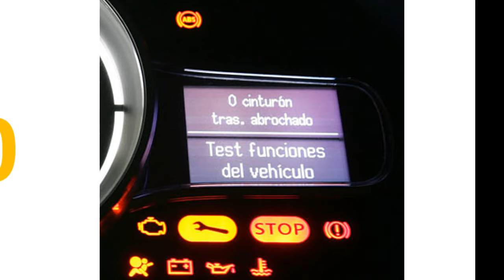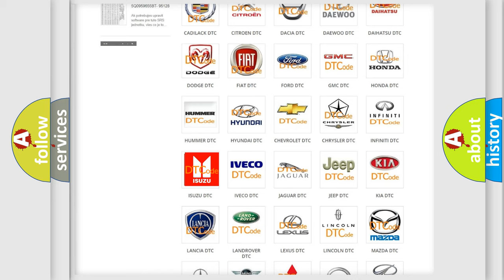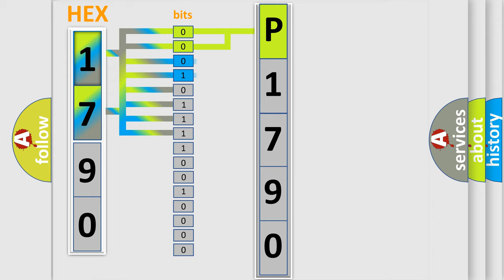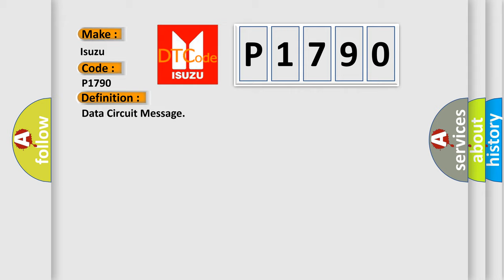DTC Isuzu P1790 Short Explanation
Contents:
0:21 Basic DTC analysis according to OBD2 protocol standard.
1:48 Insight into programming
2:58 A diagnostically understandable description of the Diagnostic Trouble Code
3:05 Basic error definition

Make
Isuzu
Code
P1790
Definition
Data Circuit Message
Description
Key on,  and the PCM detected that invalid or Missing Data from the Exterior Environment System was received on the SCP data bus  Note Network codes occur during module-to-module communication failures  Invalid and Missing data network faults are outlined
Cause
Invalid Data Data transferred in normal inter-module messages with known invalid data  Transmitting module will set the codeMissing Network Data Missing message fault logged by a module upon failure to receive a message from another module within a d